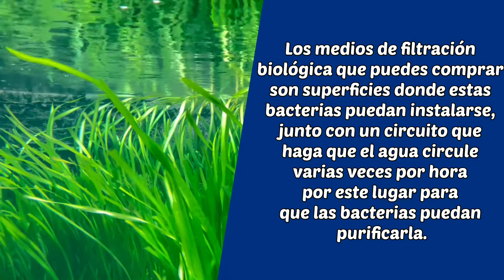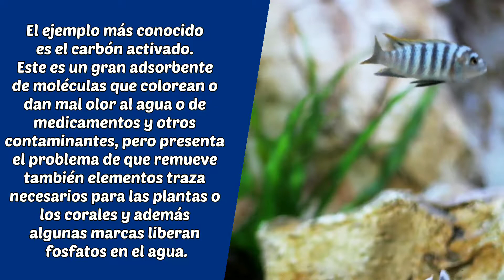TIPOS DE FILTRACIÓN PARA ACUARIO (Quimica, Mecánica y Biológica) - AcuaFish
Amigos el día de hoy les comparto este video sobre: Tipos de Filtración para acuario